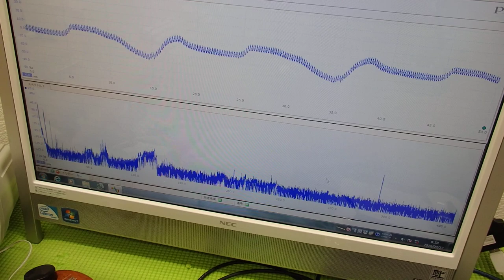音と超音波の組み合わせを利用した超音波制御技術 ultrasonic-labo